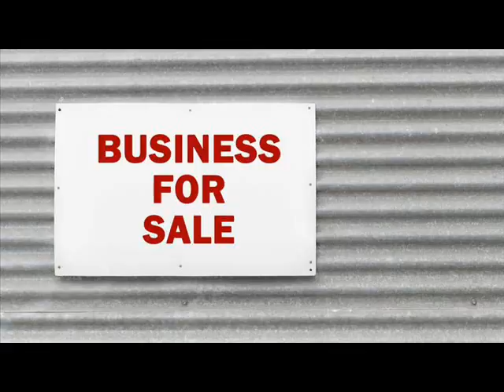Businesses For Sale Annabella Sevier Utah.wmv